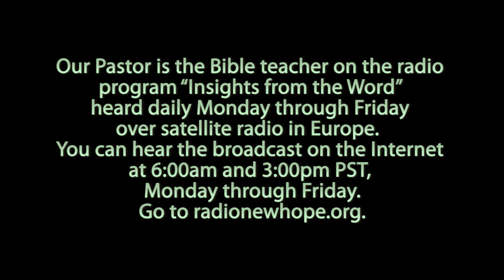The Principles of a Gospel Presentation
How to present the gospel